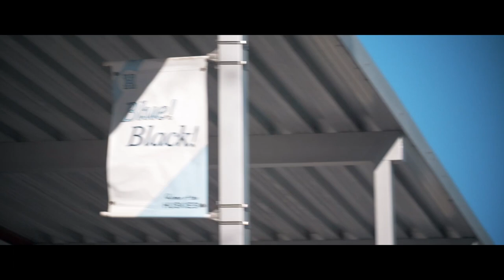We Are Hagerty High School!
Produced by Bradley Uhler for STN Fall Nationals